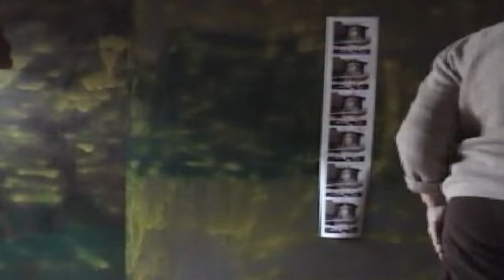Me gusta ser mujer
Claudio tiene un lanudo y lo usa a menudo.